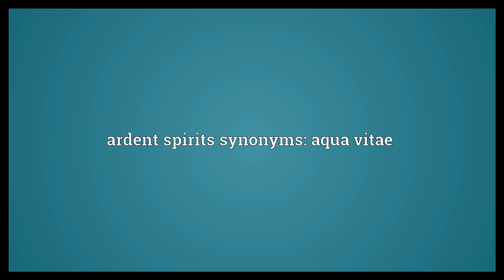Ardent spirits Meaning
Video shows what ardent spirits means. Strong distilled alcoholic liquor or whiskey.. ardent spirits synonyms: aqua vitae.  Ardent spirits Meaning. How to pronounce, definition audio dictionary. How to say ardent spirits. Powered by MaryTTS, Wiktionary